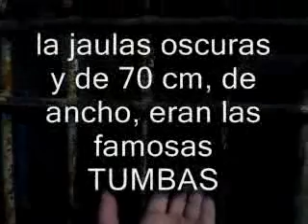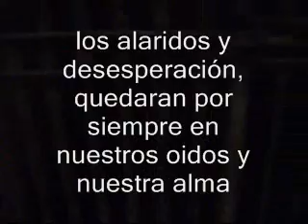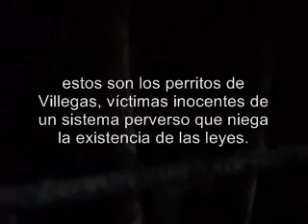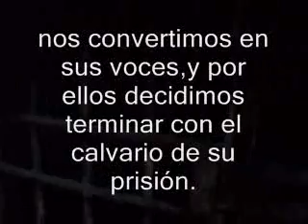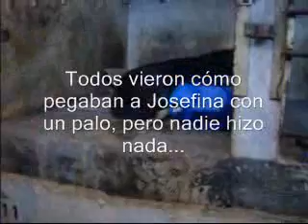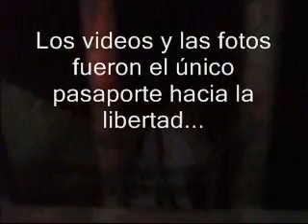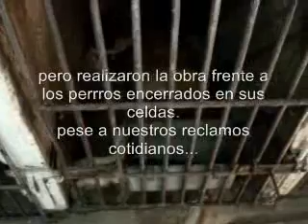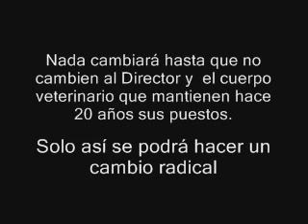ZOONOSIS DE VILLEGAS- DOCUMENTAL- NADIE NOS ESCUCHÓ.wmv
Esta es la verdadera historia del zoonosis de Villegas.